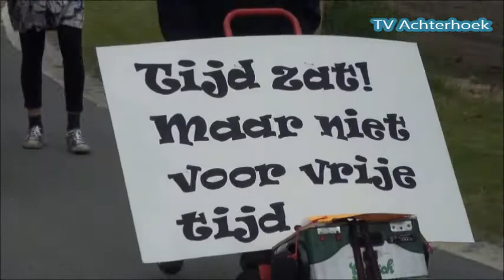PinksterKermis Optocht Noordijk 2016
verslag van de PinksterKermis Optocht vanuit Noordijk